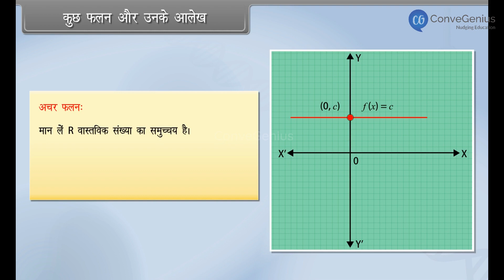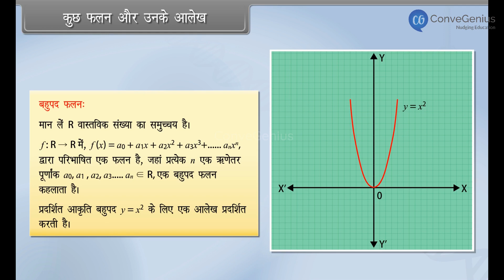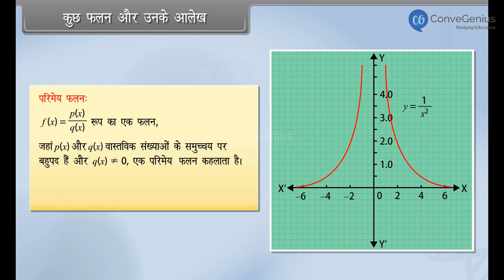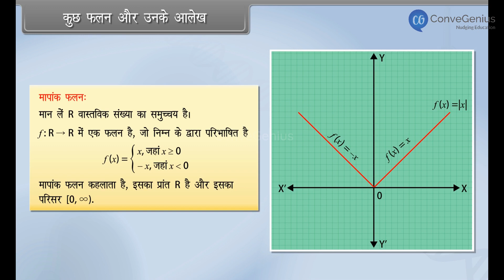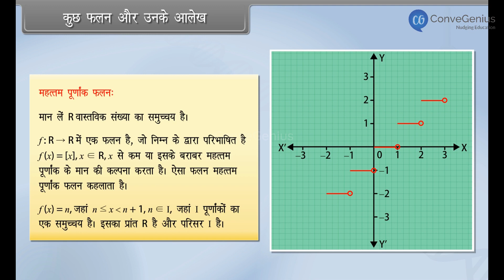कुछ फलन और उनके आलेख | Some type of Functions and their Graphs